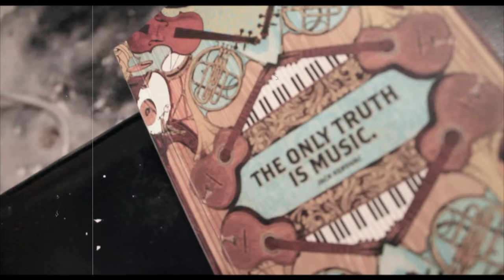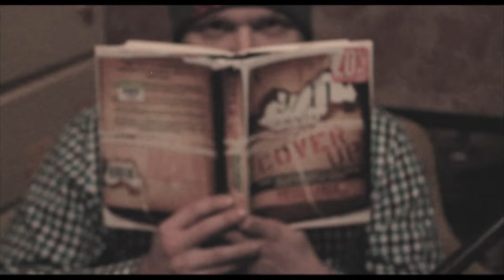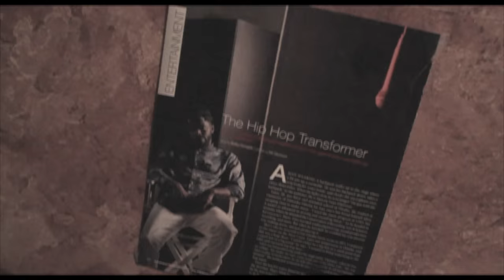Mark Patrick - Stories ft. Marcey Yates [Official Video]